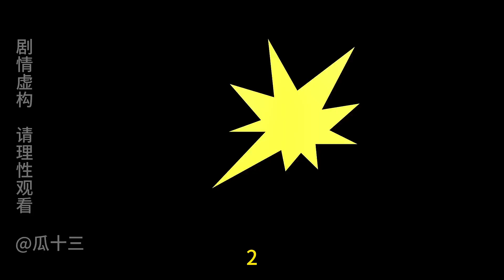十三的万能系统121：欺负送外卖的？十三教你做人！搞笑动画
我们以儿童安全为优先考虑因素，制作内容时会避免任何可能对其产生负面影响的情节，保障其安全观看。🎈點個訂閱再走吧：

這裡是✦瓜十三✦
一個人製作，實屬不易！
120歲老奶奶硬剛搞笑動畫